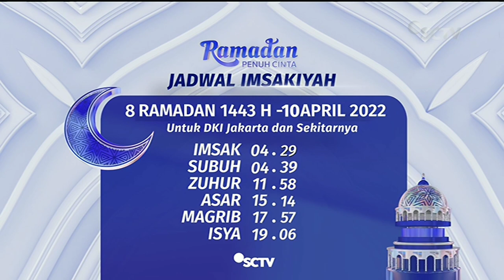SCTV Commercial Break Ramadan 2022 • Jadwal Imsakiyah 10 April • Iklan Indonesia 10 sec